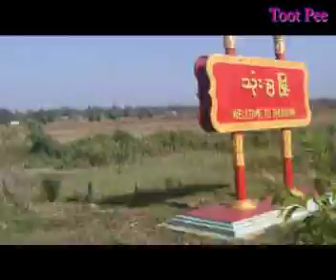အေမ (NLD ေအာင္ႏုိင္ေရးသီခ်င္း)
အမိ်ဳးသားဒီမုိကေရစီအဖြဲ႕ခ်ဳပ္ ၾကားျဖတ္ေရြးေကာက္ပြဲေအာင္ႏုိင္ေရးသီခ်င္း (ထေတာ့ျမန္မာ)